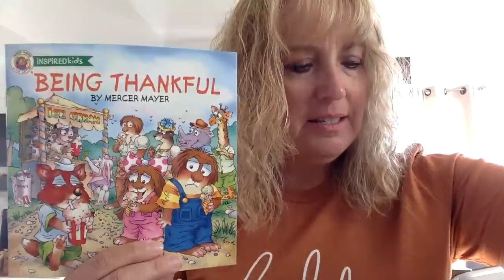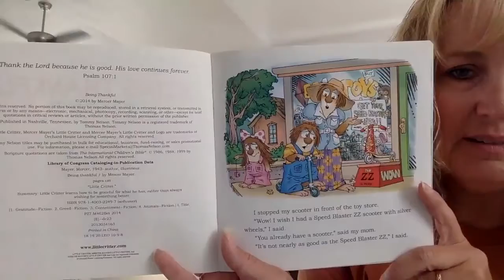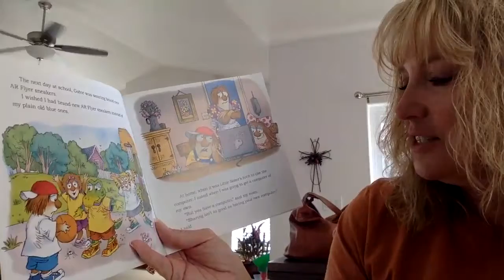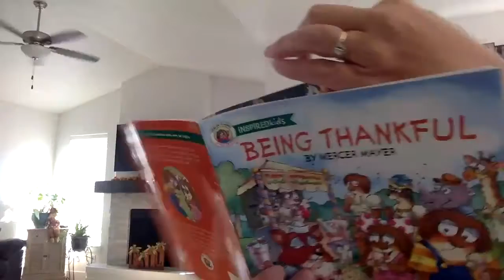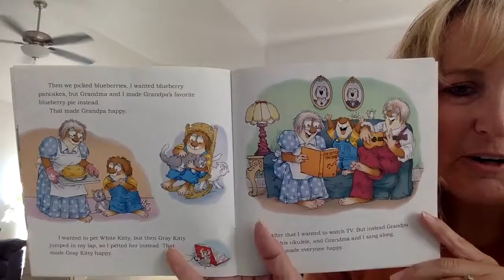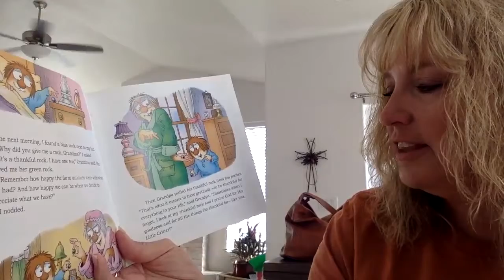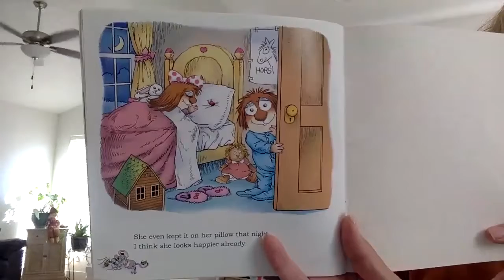Being Thankful by Mercer Mayer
These book videos are for the Parsons Family and grandkids only.